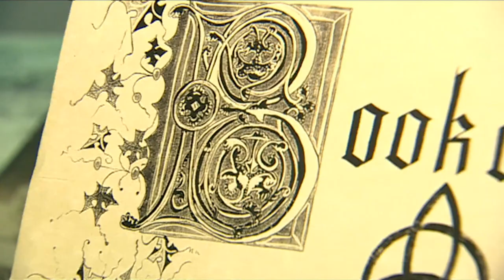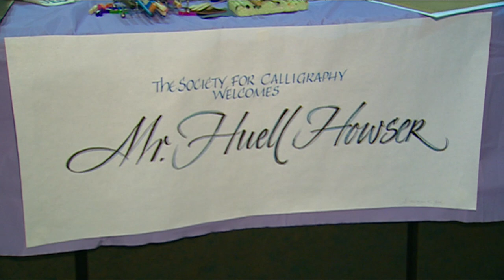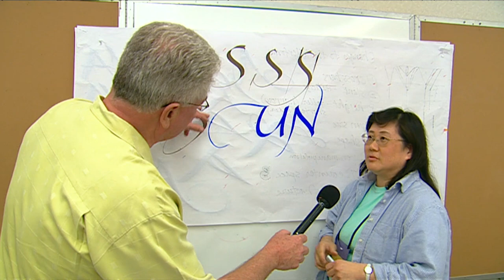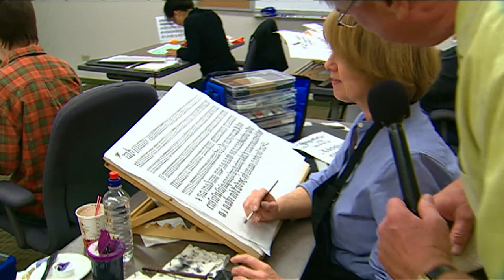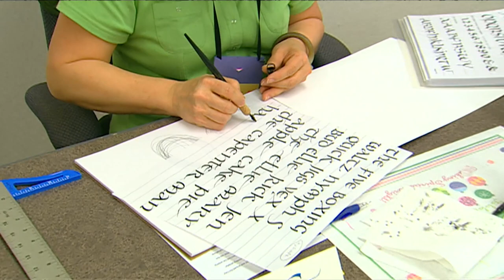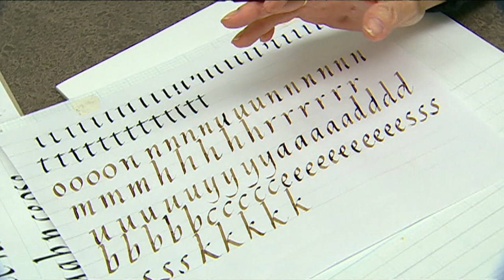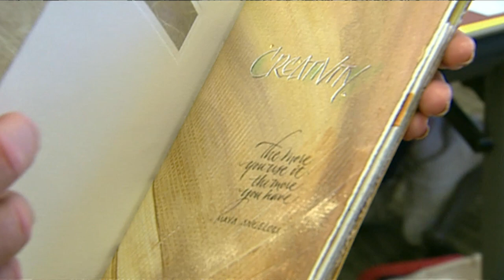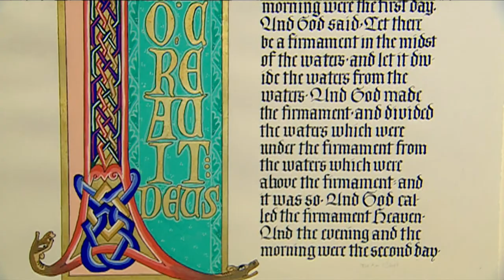Calligraphy | Visiting with Huell Howser | KCET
Huell Howser and his "Visiting" series introduces us to the diverse people, places, and events that make southern California such a unique community.